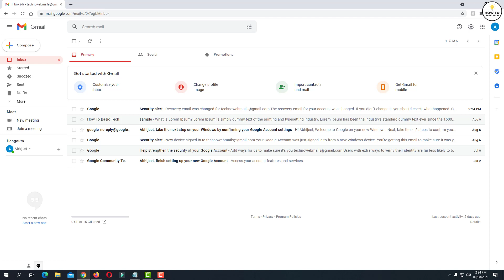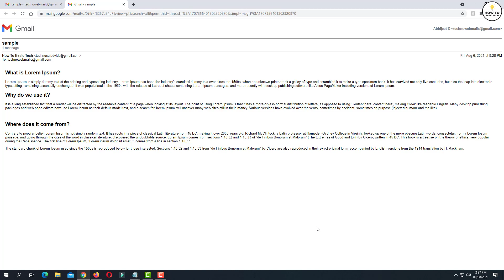How To Save Gmail Messages As a PDF | Save Email As PDF in Gmail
How To Save Gmail Messages As a PDF. Video is about Save Email As PDF in Gmail.

►► Recommended Videos -

How to Clear Recently Played List on Spotify

How To Make Spotify Playlist Public 2020

How To Take Long Screenshot In iPhone | Long Scrolling Screenshot In iPhone 11

How To Facetime Without WiFi - Easy Way to Use Facetime without WiFi